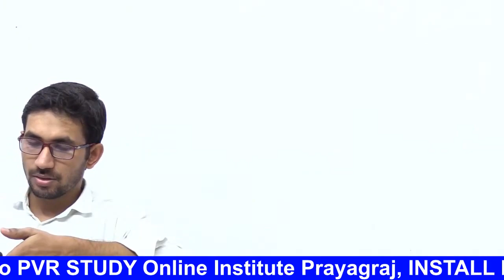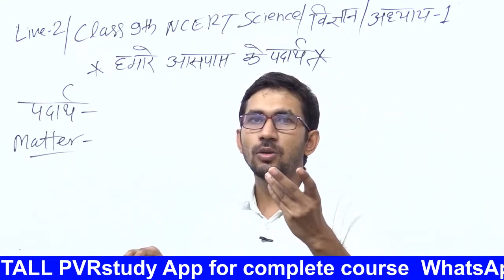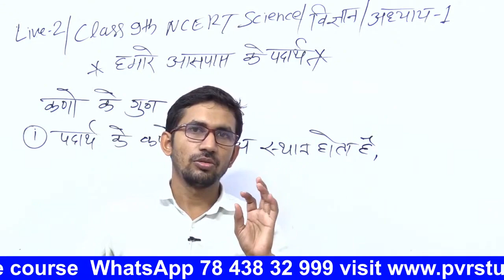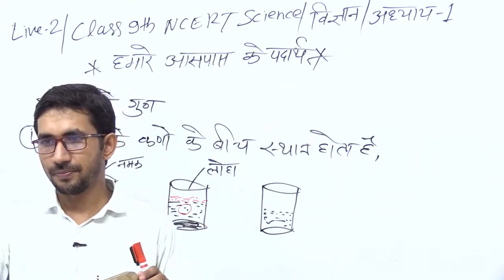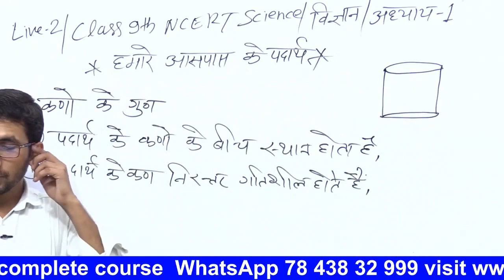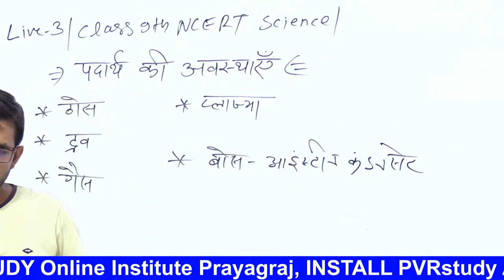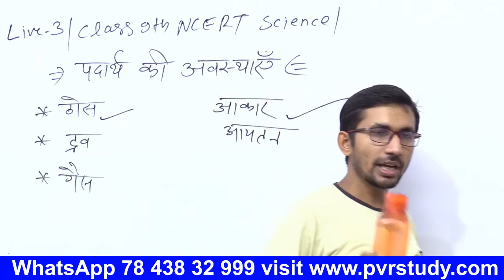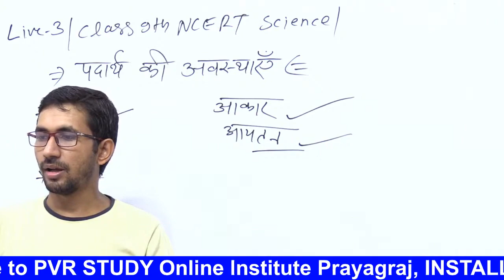Revision class 02 |Class 9 science Live class | कक्षा 9 की विज्ञान लाइव क्लास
class 9 science up board,
class 9 science up board ncert,
class 9 science up board book,
class 9 science chapter 1 up board 2021,
class 9 science up board solution,
chapter 1 class 9 science ncert,
class 9 science chapter 1 up board,
9 class science chapter 1 in hindi,
9th class science chapter 1,